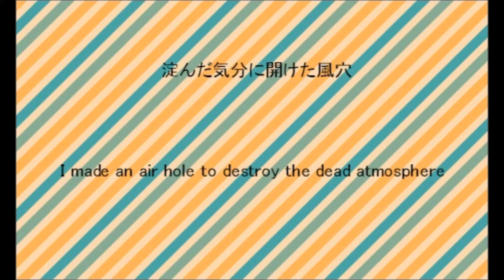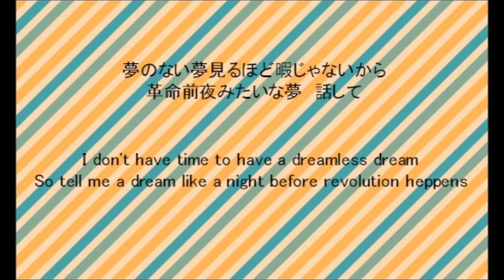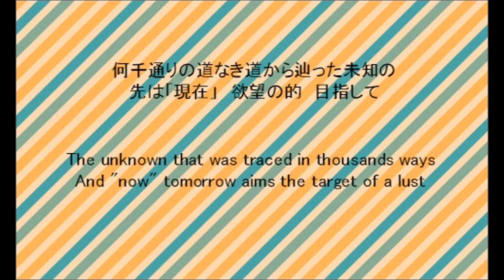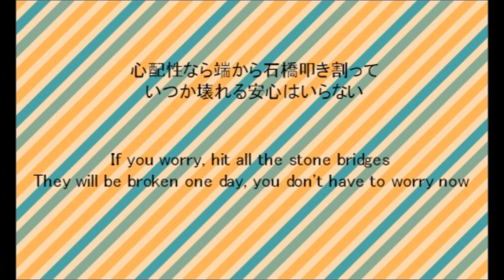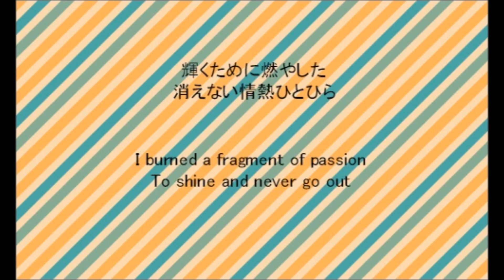-可能性ガール(Kanousei Girl)- by Kuriyama Chiaki English sub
The anime Yorinuki Gintama San OP3